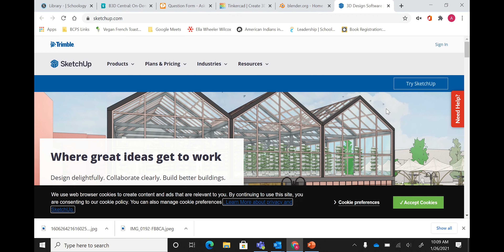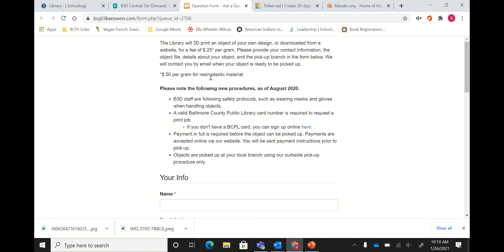January 28, 2021